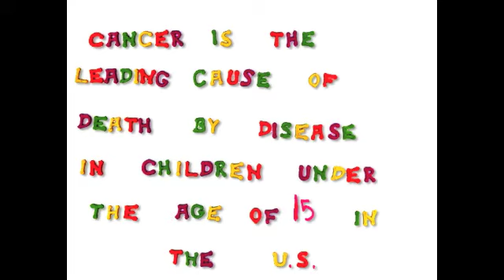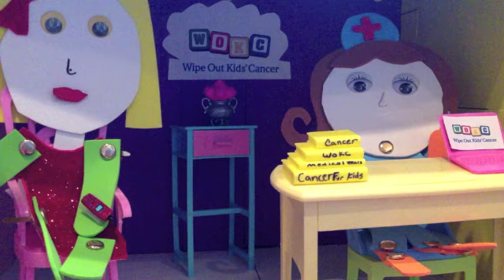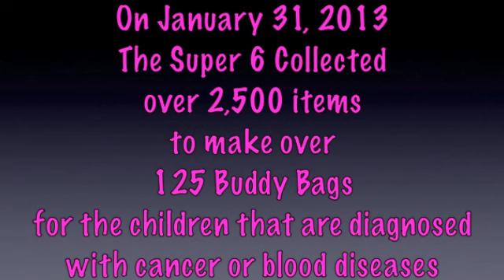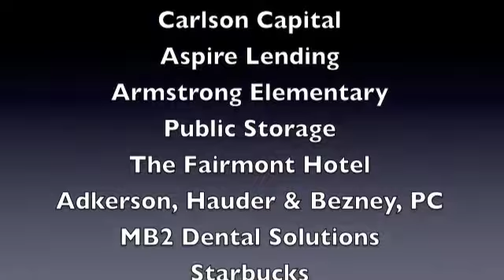Super 6 Final Project Wipe Out Kids Cancer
Wipe Out Kids Cancer - Super 6 Final Video